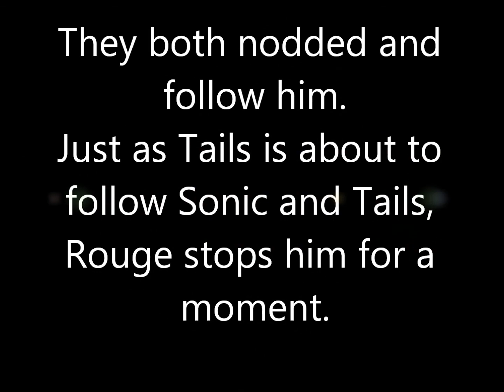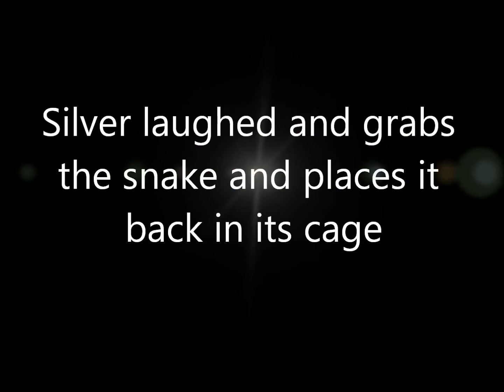SEQUEL: Agent G.U.N SonAmy part 31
Sequel to "Agent G.U.N Amy Rose," Sonic has joined the G.U.N and became an agent along with Amy, his girlfriend. These two love couple are in for some action!